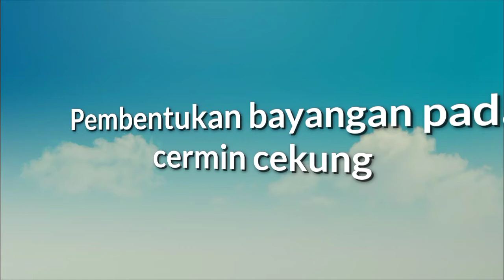Video Pembelajaran Edit PPL SET 1 SAMSINUR, S. Pd. || PPG IPA ANGKATAN 1 UNM Makassar 2021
Tugas Video Pembelajaran PPL
PPG Mata Pelajaran Ilmu Pengetahuan Alam